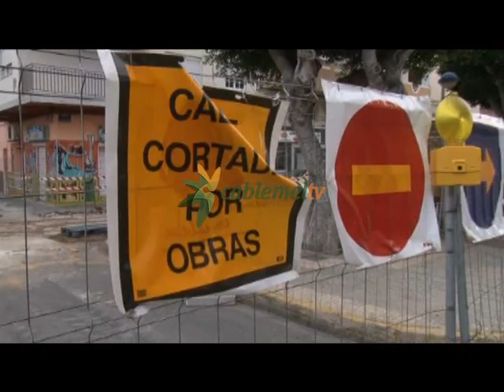Fomento elimina árboles para que pasen los bomberos en el Real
Nueva negligencia en las obras del Plan de Movilidad. El cambio en la disposición de los aparcamientos en la calle La Legión impide a los vehículos de bomberos transitar por la vía principal del barrio del Real al tropezar con las ramas de los ficus que hay plantados en ella. La solución de la Ciudad Autónoma ha sido acabar con la mitad de las copas de cada uno de estos árboles como hemos podido comprobar esta mañana. Todo un destrozo que sumar al resto de desaguisados.
Riesgo de inundaciones, obstáculos que impiden el acceso de vehículos de emergencia, asfalto recién extendido que se levanta, mobiliario urbano con filos cortantes. Estas son las principales anomalías surgidas en los proyectos del Plan de Movilidad elaborados por la Ciudad Autónoma. En el capítulo de hoy nos sorprende que los técnicos que han redactado la remodelación de la calle La Legión tampoco han tenido en cuenta que al cambiar los estacionamientos de vehículos de sitio provocarían que cualquier camión, incluidos los de bomberos, tropezarían con las copas de los árboles. El caso ha sido expuesto por el mismo cuerpo ante la consejería de Seguridad Ciudadana al comprobar in situ el problema ocasionado.
La solución para facilitar el tránsito de los bomberos no ha sido otra que eliminar la mitad de las copas de los árboles. Todo un destrozo medioambiental el ocasionado por esta nueva falta de previsión de la Consejería de Fomento en los proyectos del Plan de Movilidad. Además, los vehículos de bomberos, que antes podían girar sin dificultad en los cruces, tampoco pueden hacerlo ahora.
Pero la cosa no queda aquí. El consejero de Fomento, Javier González, ha confirmado en Onda Cero que en Carlos Ramírez de Arellano habrá que instalar un gran tragante de pluviales al no prever tampoco el proyecto que los locales de esta calle se podrían inundar en caso de lluvia.